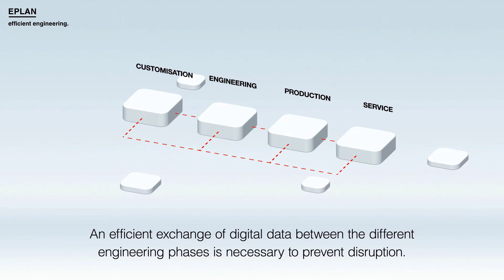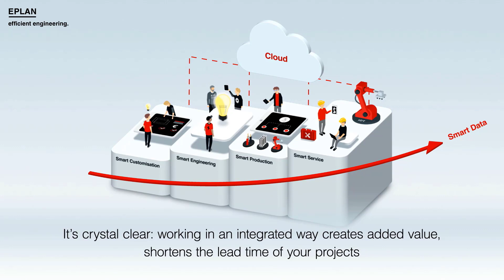EPLAN Explains Efficient Engineering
It’s crystal clear: working in an integrated way creates added value, shortens the lead time of your projects and reduces downtime in case of a breakdown. This way you create a great added value for your product.

Do you want to know how you can do this? The different solutions within the EPLAN Platform support you towards an integrated engineering and production process.